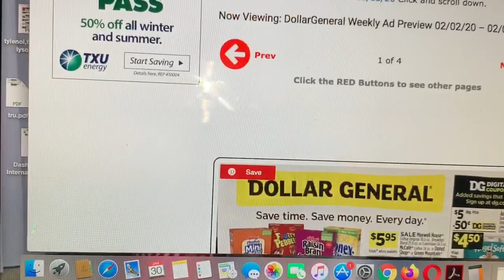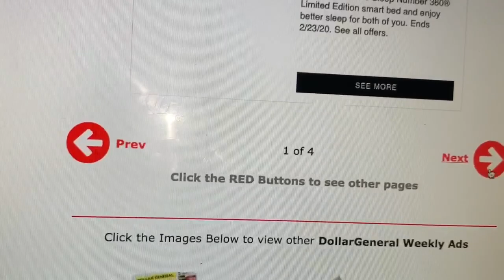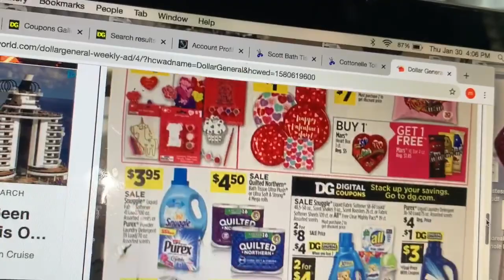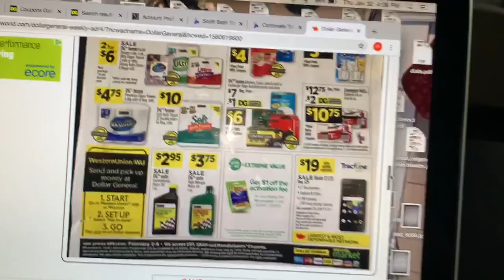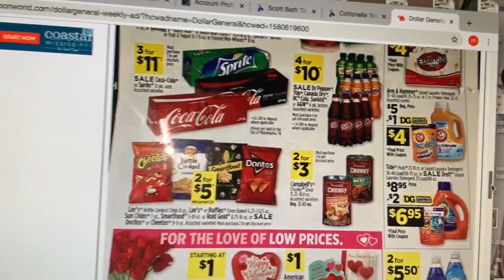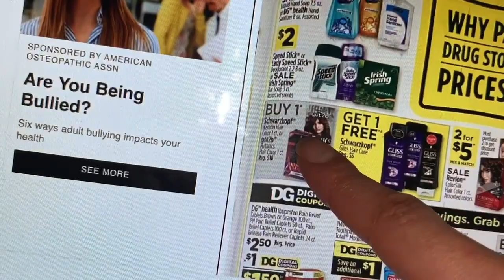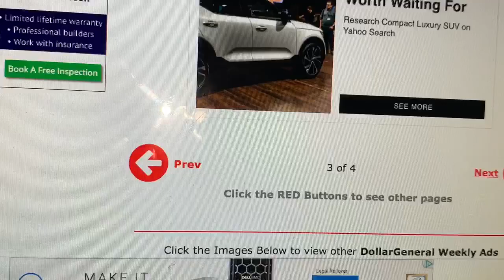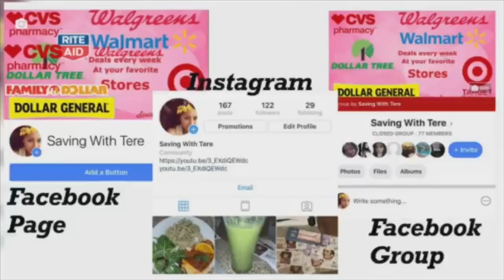DG Early Ad preview 2/2-2/8 +Early Activation 🧻🚨DG Prevista Circular 2/2-2/8 y Activación temprana